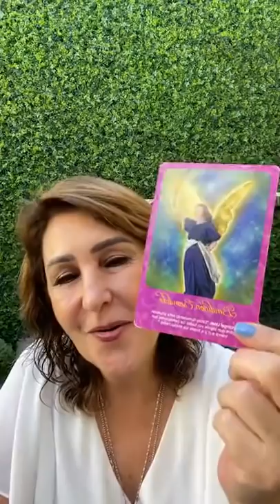Miércoles de Inspiración conmigo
Este Miércoles quise compartir contigo mi propia historia de Inspiración. Acompáñame a descubrir el camino que he recorrido en este despertar de la conciencia.